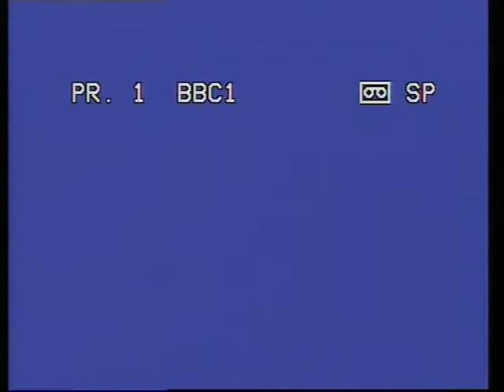Rev. Barry Whitehead hillclimb interview c.1997/98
Rev. Barry Whitehead interviewed at Scammondon Dam hillclimb for a Sky TV club motorsport magazine program, c. 1997/98. Eve & he competing in the RBS4 Suzuki GSXR1100.